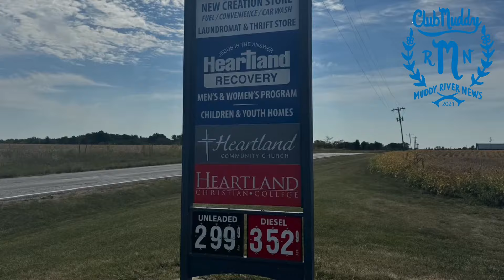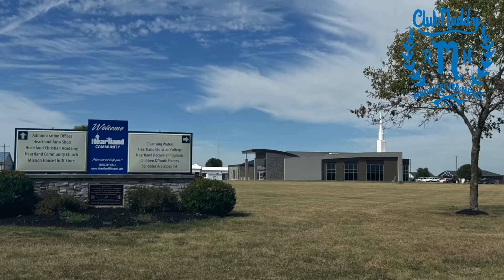CLUB MUDDY GRACIE WOODWARD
Gracie Woodward stops by to talk about her experience living at Heartland Christian Academy in Shelby County, Missouri and she takes a roadtrip with Brittany Boll back there.